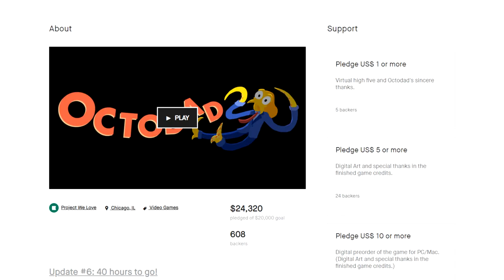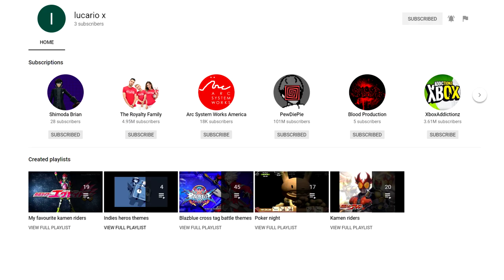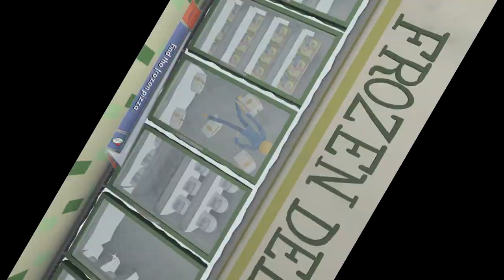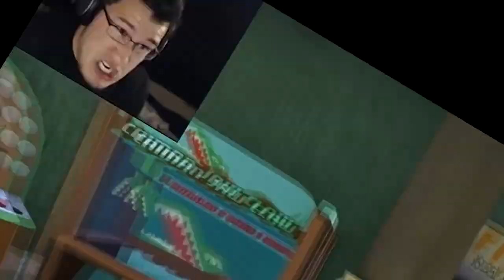Octodad: Dadliest Catch - Retro's Review (Ft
Have you ever wondered, "have I been married to an Octopus this whole time"? Me neither.

End Screen - @ShadowZPA